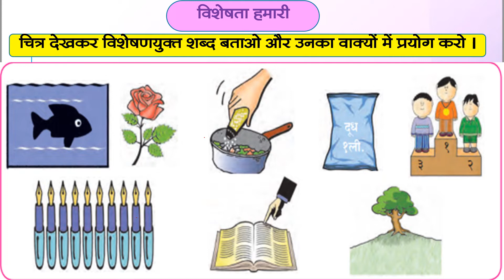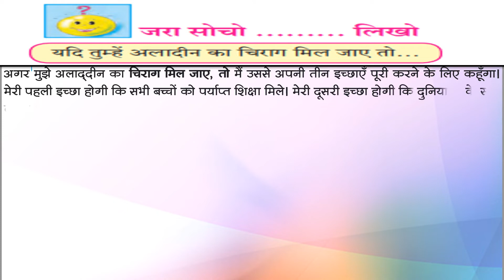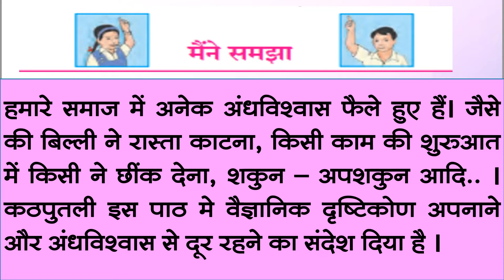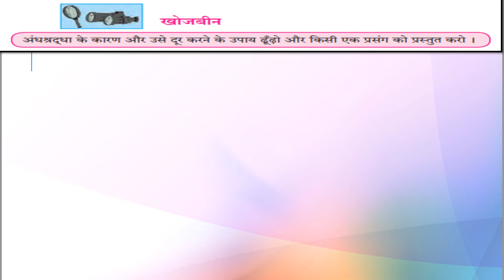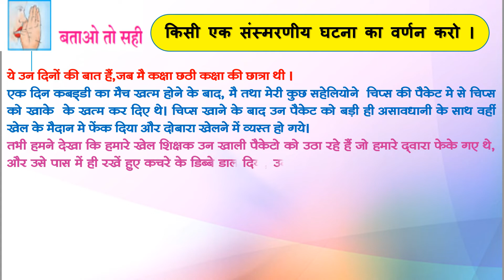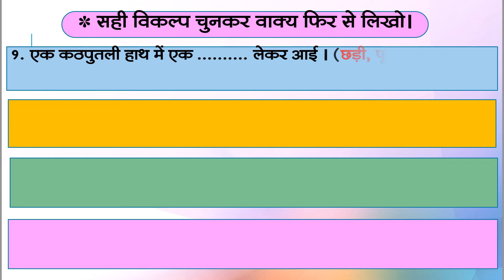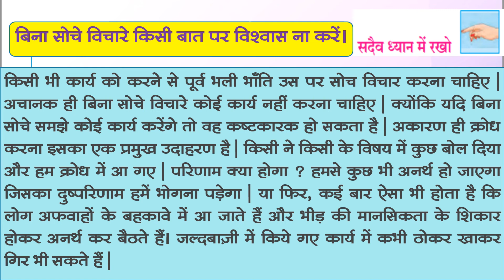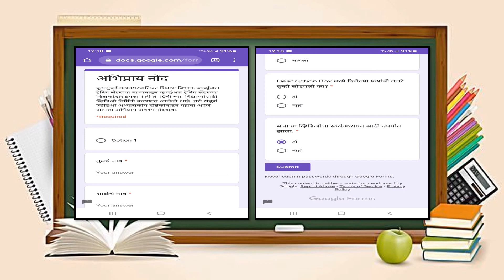BMC.VTC MAR_इयत्ता _ सहावी , विषय _हिन्दी_घटक_३. कठपुतली-स्वाध्याय_शिक्षिका_भारती सरोदे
प्र. १ ला : घर में उपलब्ध साहित्य के द्वारा कठपुतली बनाओ।
प्र. २ रा : समाज में कौन-सी अंधश्रद्धाएँ दिखाई देती है? लिखो।

इयत्ता :- सहावी
विषय :- हिन्दी
अध्ययन घटक :- 3. कठपुतली - स्वाध्याय
साहित्य :- PPT
शिक्षक :- श्रीम.भारती सरोदे